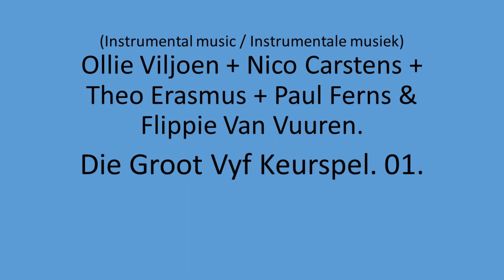Ollie Viljoen, Nico Carstens, Theo Erasmus, Paul Ferns & Flippie Van Vuuren - Die Groot 5 Keurspel.